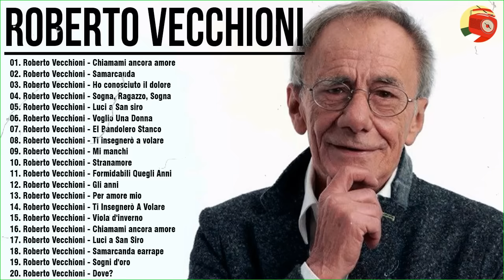Le migliori canzoni di Roberto Vecchioni - Roberto Vecchioni canzoni famose - Roberto Vecchioni live